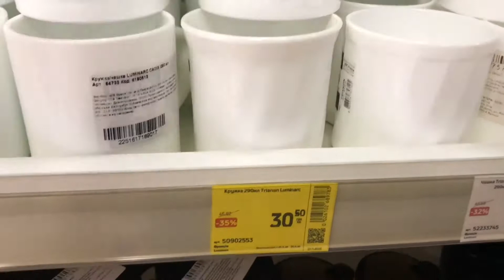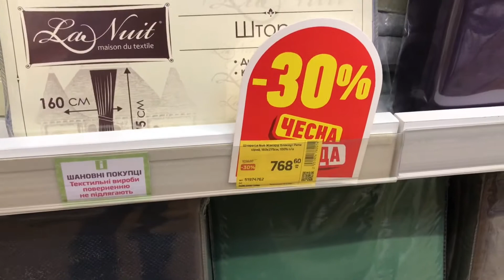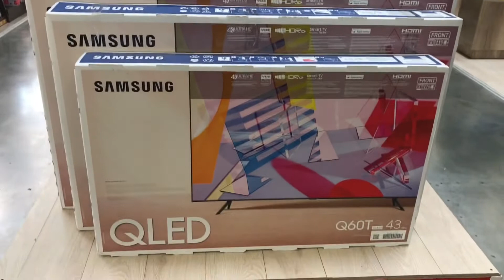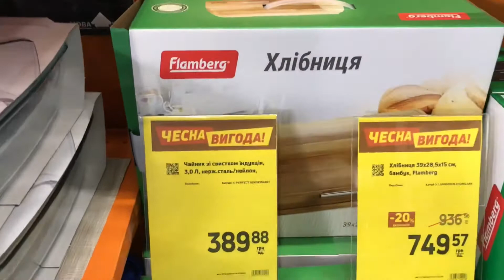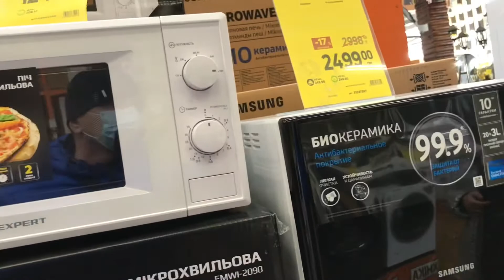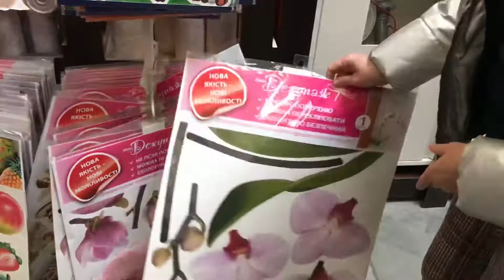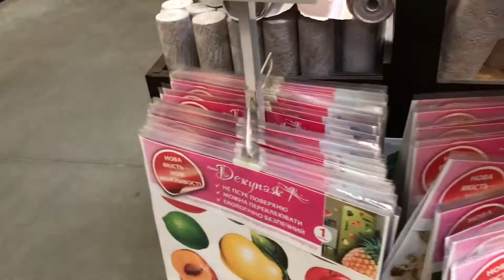Конец Локдауна в Украине. Чесна Выгода продолжается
Сегодня первый день после Локдауна в Украине. Едим в Эпицентр. каменское эпицентр окончаниелокдауна#